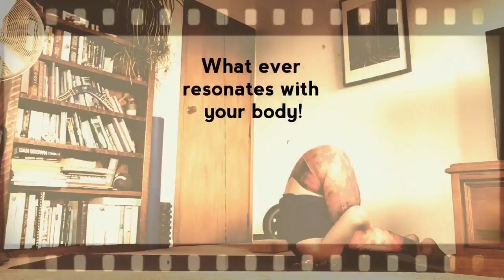Shoulder Stand for Adrenal Reset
Yoga pose to help adrenal issues